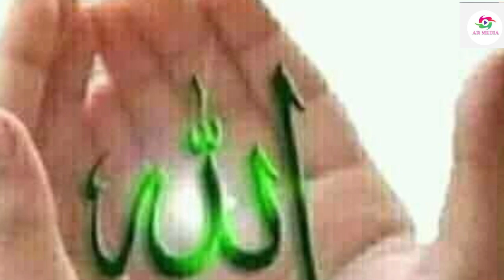অসাধারণ ইসলামীক রিংটোন | Awesome Islamic ringtone | AR MEDIA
আসসালামু আলাইকুম প্রিয় দর্শকস্রোতা আমার এই রিংটোন ভিডিও যদি একটু ভালো লাগে তবে আমার ভিডিওটিতে লাইক,কমেন্ট, শেয়ার করবেন এবং আমার চ্যানেলটি সাবস্ক্রাইব করে পাশে থাকা নোটিফিকেশন বেলটি বাজিয়ে দিবেন যাতে করে আমার পরবর্তী সব ভিডিও সহজে পেয়ে যান
আন্তরিক ধন্যবাদ আপনাদের সবাইকে সাথে থাকার জন্য||